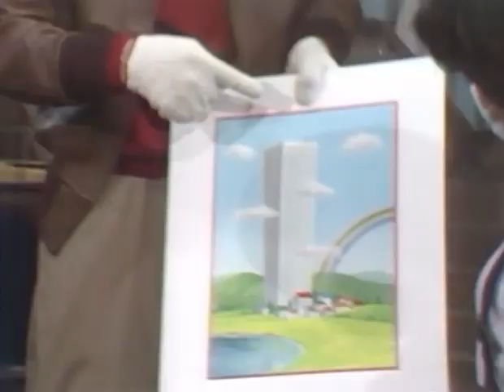1973年6月14日放送分 ザ・ドリフターズ 天地真理